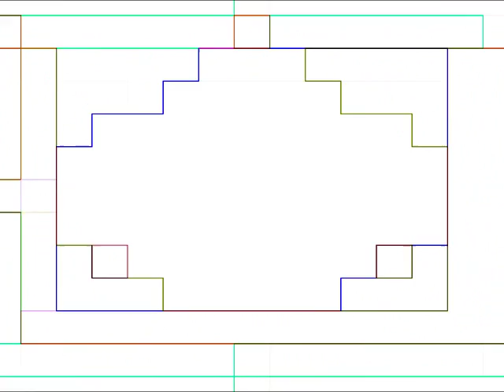Mirror - electronic noise for a videogames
Un brano electronoise con sonorità ambient in chiave sperimentale... A volte i vari suoni nascosti possono rimandare a delle gocce che scandiscono il tempo. Questo brano potrebbe star molto bene ad un videogioco.

Se volete seguirmi eccovi il link della pagina di fb

E qui c'è la mia pagina di bandcamp dove potrete trovare altri album: